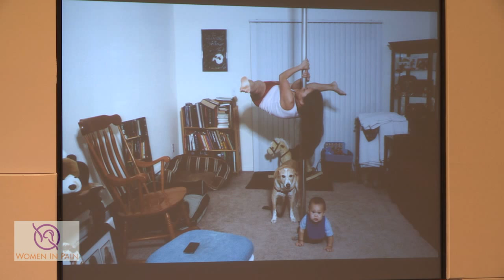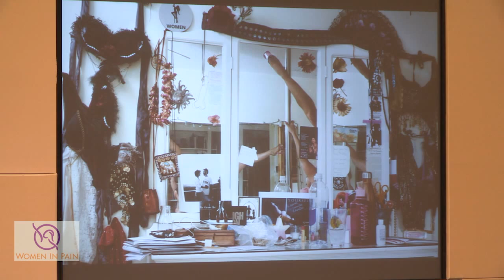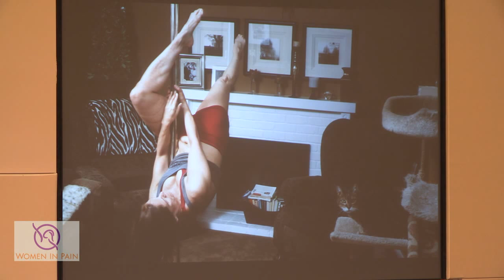WIP 2015 (4) The Comeback Panel - Dr. Afton, Kish & Ruud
Being with others who truly understand what it’s like to live with chronic pain is an empowering experience. This Annual Women in Pain Conference will do just that.  View our re-broadcast of the live event from this last September.

Also, be sure to visit our Women In Pain